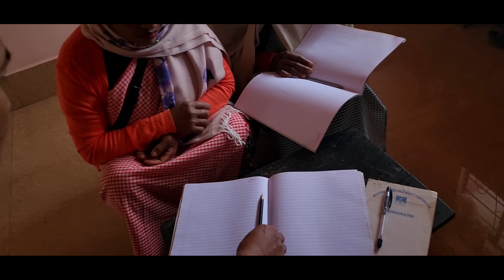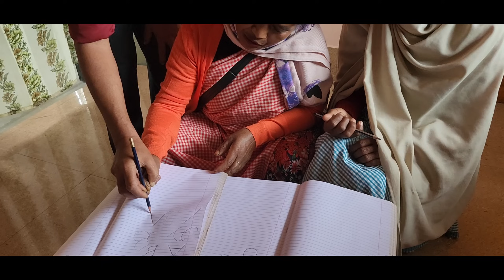Leit skul miet ka kong Tiplut bad kong Lalot // Khasi short story